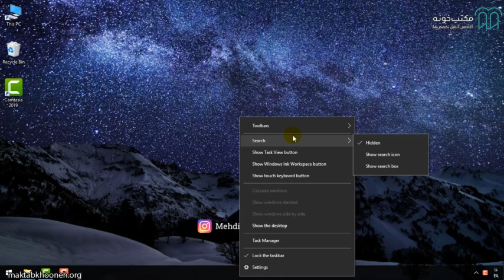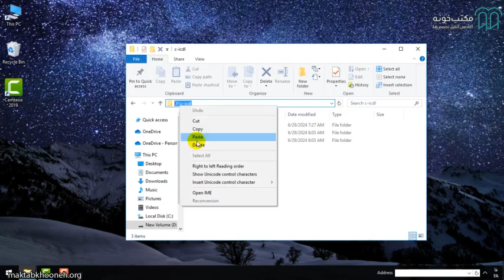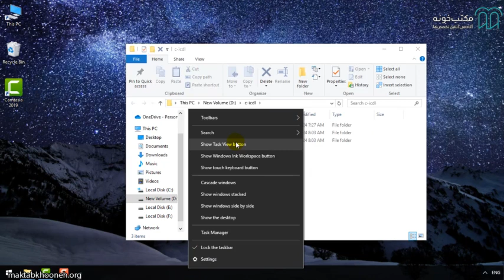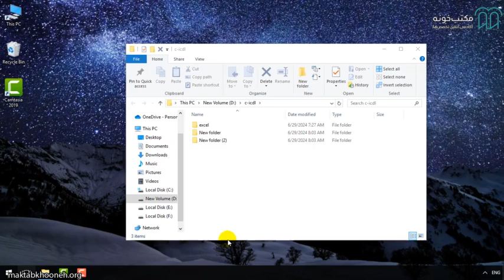آموزش جامع ICDL قسمت11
دوره آموزش جامع ICDL - مهارت‌های هفت‌گانه کامپیوتر چیست؟

برای مشاهده آموزش جامع ICDL کافیست به لینک زیر سر بزنید